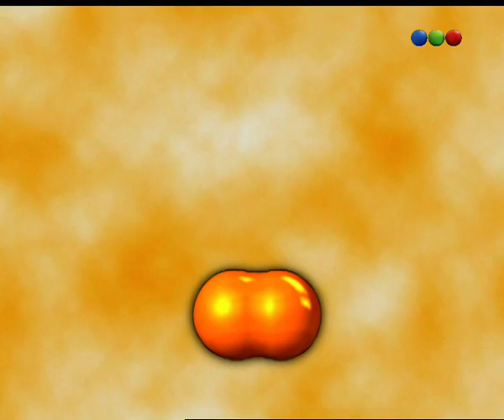Capítulo 99 - Parte 1 - Trillizos